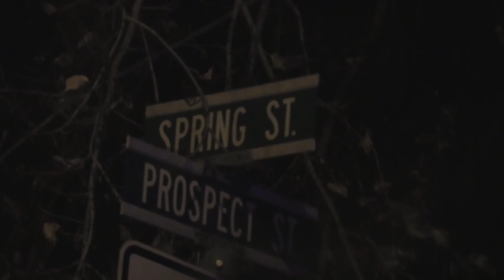Trenton Police Arrest Driver Involved in Crash on Spring Street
Trenton Police arrest a male suspected of drunk driving after striking a parked vehicle on the 300 block of Spring Street; Saturday evening. EMT's were called to evaluate the subject who requested them but then refused their services once they arrived on scene. The male was placed into custody after refusing to provide officers with identification and blatantly denying he was involved in a traffic accident.

Credit to Scott Miller from Exit 7a Productions for the video into.

City of Trenton, NJ.

Check out Peterson's Breaking News of Trenton on Facebook